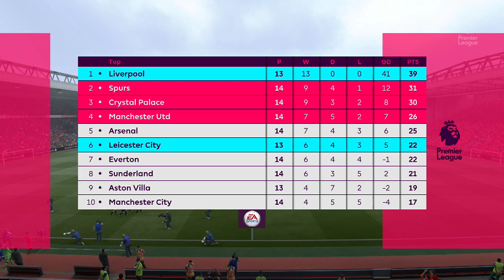Fifa 17 Liverpool Career Mode #117 I'm Broken